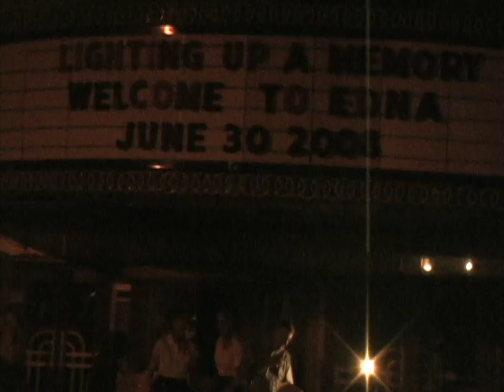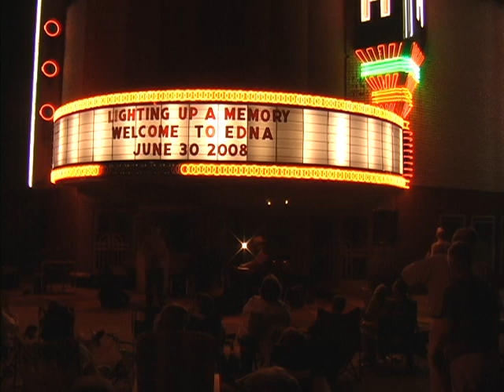Theater Re-Lighting Ceremony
Recorded by Roy Ortolon at the Theater Re-Lighting Ceremony in Edna, Texas on June 30, 2008. The first 15 or 20 seconds are jumpy due to having to relocate the camera tripod in the dark. Sorry about that.